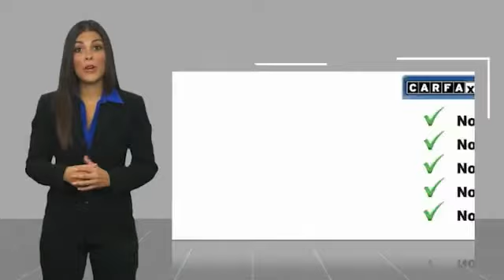2015 Ram 1500 Metairie LA NL21292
2015 Ram 1500 Sport

Lakeside Toyota
3701 North Causeway